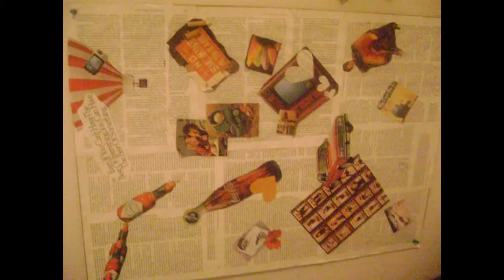my art stuff C: in Pummelvision